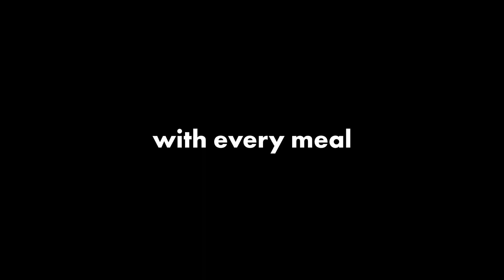FULL Body Workout | Day 30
Workout #30 of my FREE YouTube bodyweight training series called "30 for 30". Workouts will be BELOW so that you don't have to write down the workouts!

Congrats! You made it to day 30. Use my full body workout to test how much you've GAINED! (:

Pick up your pre workout here!

5/3: Full Body

AMRAP Pull UPS

AMRAP One Arm Push Ups (Each Side)

AMRAP TUT Pistol Squats

AMRAP Single Leg Couch Handstand Push Ups

AMRAP Head Bangers

AMRAP Floor Hamstring Curls

AMRAP Plank